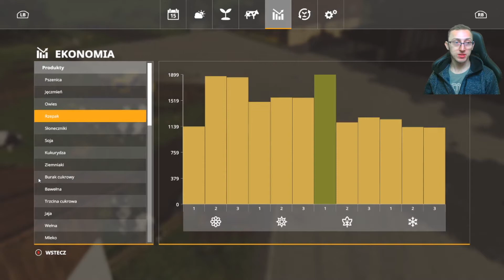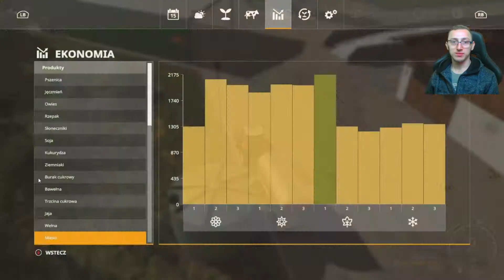Górskie Rolnictwo #8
Siemka. Mam dla was wszystkich ciekawą informację... Iż kanał się rozrasta w bardzo wolnym tempie, ale się rozrasta, a nie każdy z moich pomocników ma czas. Mam zamiar ogłosić nabór na moderatora... Zasady krótkie, ale proste:
* Wiek 15+,
* Dobry poziom języka polskiego,
* Wyrozumiałość i cierpliwość,
* Dużo wolnego czasu wieczornymi porami w tygodniu,
* Dobre zachowanie (no toxic).

Jeśli spełniasz te wszystkie warunki to zapraszam na priv.
* Uwaga, za zbędny spam i oszustwo grozi wykluczeniem z discorda.

Zmagania w górach z modem seasons to już jest wyzwanie. Wpadajcie na mojego discorda po więcej info odnośnie materiałów na mój kanał. Z góry dzięki.